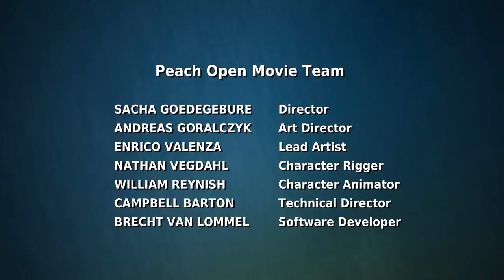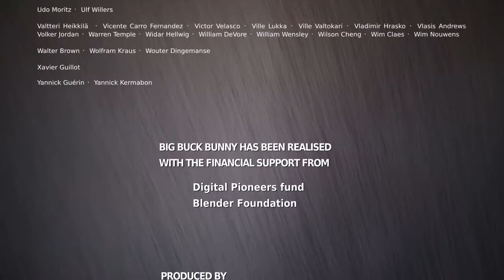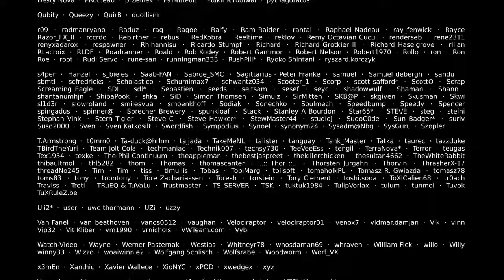Big Buck Bunny Official Blender Foundation Short Film Cartoon Movie || animation movies720p